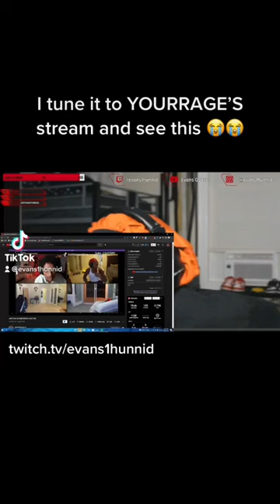WHAT DOES YOURRAGE HAVE ME WATCHING